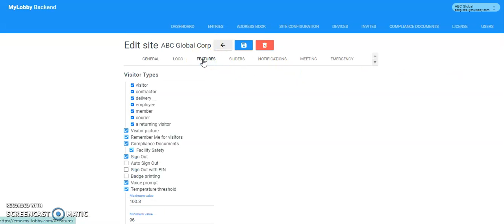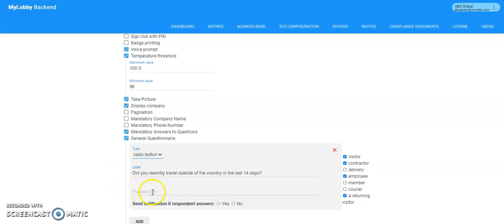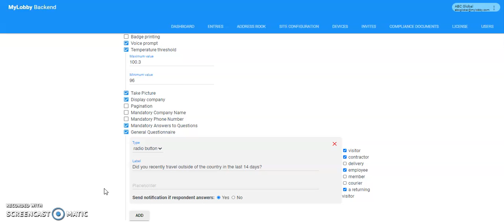How do you customize your screen questions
During this pandemic having the ability to change screen questions at a moments notice is essential. The MyLobby platform allows you to do this easily and quickly.